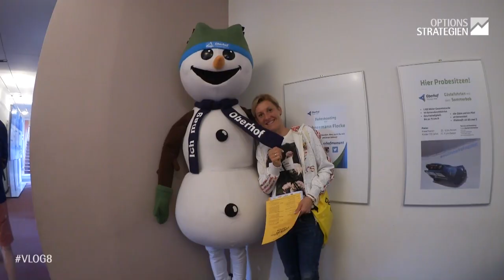VLOG #8 - TOS - Jens und Nicole beim Rennsteiglauf 2016